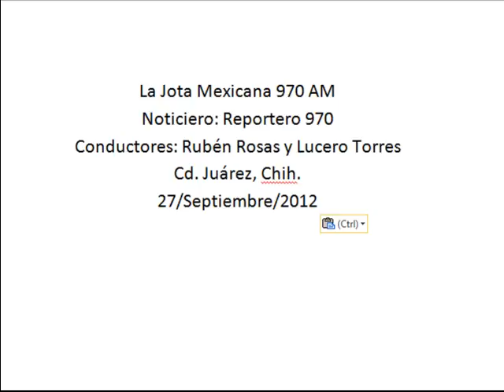Invitan a prestadores de servicios a acceder a certificaciones